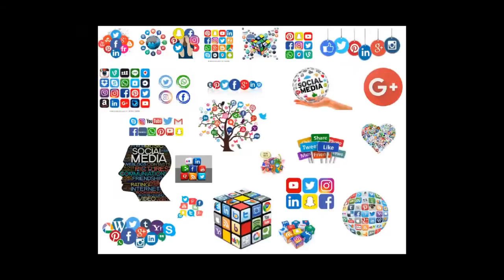#20. How to Write a Book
Book Number:20